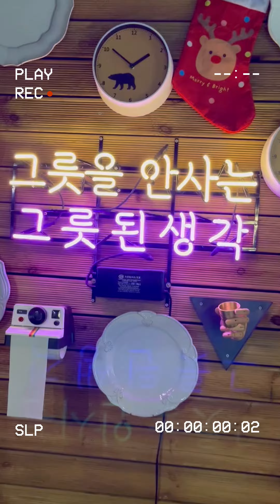용인 구석탱이 시골가게 이상하게 그릇가게 림하우스 신혼살림 그릇추천 살림템 주방템 부엌템 테이블웨어 셀렉트샵